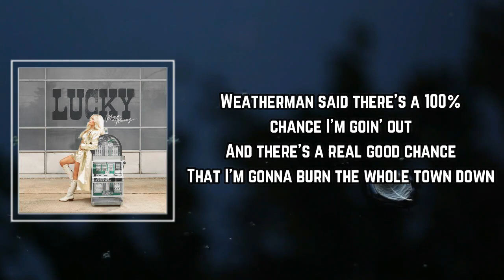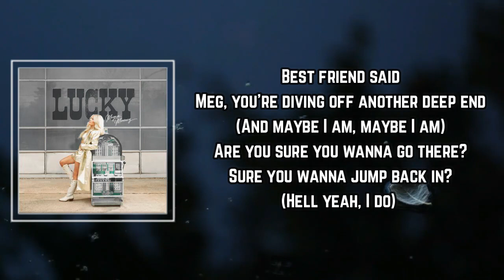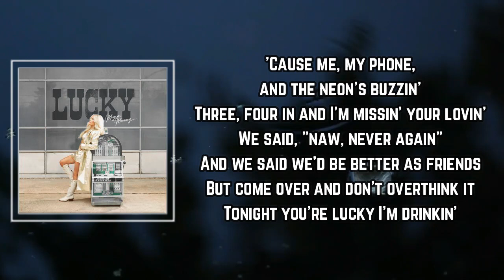Megan Moroney - Lucky Lyrics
Lucky by Megan Moroney
Album: Lucky

Lucky Lyrics:

Weatherman said there's a 100% chance I'm goin' out
And there's a real good chance
That I'm gonna burn the whole town down
Pretty soon, pretty soon
(Tell me whatcha gonna do)
I got a good intuition
I'ma make a bad decision

'Cause me, my phone, and the neon's buzzin'
Three, four in and I'm missin' your lovin'
We said, "naw, never again"
And we said we'd be better as friends
But come over and don't overthink it
Tonight you're lucky I'm drinkin'

Best friend said
Meg, you're diving off another deep end
(And maybe I am, maybe I am)
Are you sure you wanna go there?
Sure you wanna jump back in?
(Hell yeah, I do)
Tonight my only ambition
Is to make a bad decision

Pick up a couple of lotto tickets
Throw a penny in a well
You're the luckiest man in Tennessee
If you can't tell